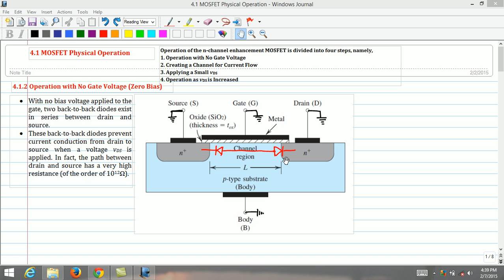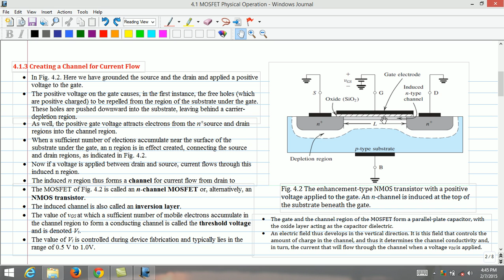Lecture 3 MOSFET Physical Operation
Microelectronic Circuits for VTU Syllabus from the text book authored by Sedra and Smith. BMS Institute of Technology & Management Avalahalli, Doddaballapur Road, Bangalore - 560064